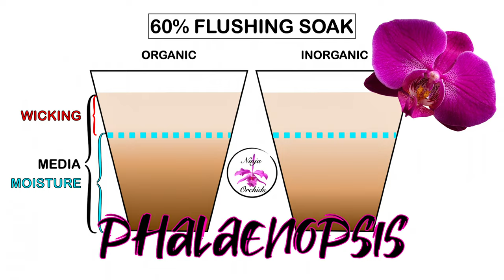NEW! Channel Welcome Video 🤗 Welcome to Ninja Orchids! I hope you Stay 🫶🏼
Welcome!! 30 years experience of growing orchids are packed into this channel! Different environments; tropics, intermediate climates incl. organic and inorganic media. I chose the name of Ninja_Orchids, because orchids behave just like ninjas! They sneak up on you, they grow in stealth mode, & out of nowhere, they surprise you! 🌸 300+ orchids star in my videos, be it in tutorials, repottings, care, losses and more! 🌸 The CareCollab initiative was brought to life to be of help to all orchid growers old & new... featuring different environments & setups, consolidated in one search.🌸Consider this channel your access to personalized 'Questions Answered' make it work for you & your orchids! If I can accommodate any questions you may have, regarding what topic you would like to see more in depth, you are very welcome to drop your suggestions in a comment. I sincerely hope that you will enjoy this channel & use it to your advantage!
My environment:
Mediterranean climate, hot summers / mild winters
45% - 85% humidity, with regular airflow